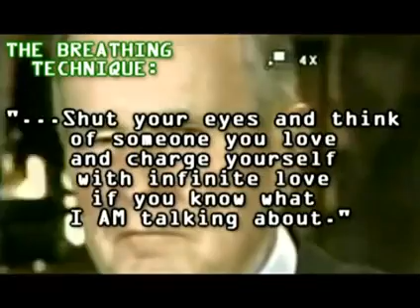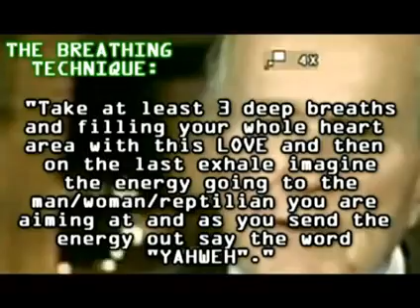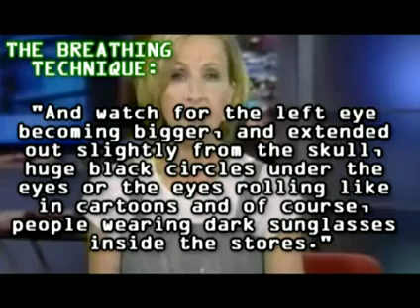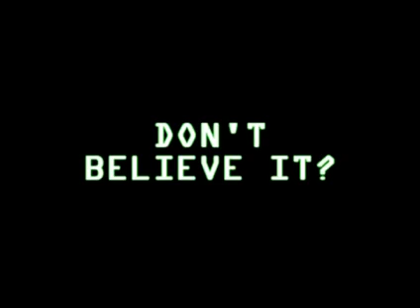Breathing Technique To Expose Human Reptilian Hybrids.. MUST SEE!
THE BREATHING TECHNIQUE:

It works better if you take your shoes off, but it works anyway. Two or more people doing this method at the same time make it a lot more powerful.

What you do: you just shut your eyes and think of someone you love and charge yourself with infinite love if you know what I AM talking about. Take at least 3 deep breaths and filling your whole heart area with this LOVE and then on the last exhale imagine the energy going to the man/woman/reptilian you are aiming at and as you send the energy out say the word "YAHWEH". Keep doing over and over and over.

If the man/woman is reptoid she/he will start to act very nervous, strange and clumsy, dropping things, etc almost like they are having a spasm. This means that they are having a real hard time maintaining their human form. And watch for the left eye becoming bigger, and extended out slightly from the skull, huge black circles under the eyes or the eyes rolling like in cartoons and of course, people wearing dark sunglasses inside the stores.

Keep this thing in mind when you go out in public and you will be amazed, but don't forget to have fun- that's a MUST!!! Remember it's important not to have any fear and laugh instead. They can smell fear and they feed off of it. There is really nothing to fear. THEY CANNOT HURT US UNLESS WE ALLOW THEM TO.